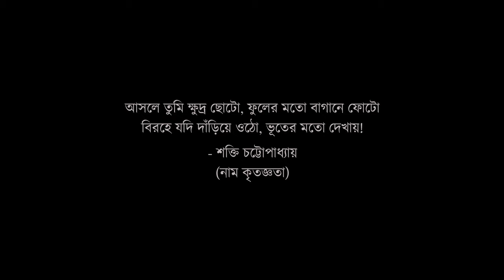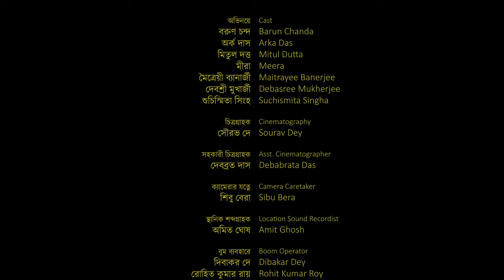BIRAHE JODI (বিরহে যদি) | A film by Anuradha Kunda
BIRAHE JODI (বিরহে যদি)
Synopsis:
This film is about long distance relationships and separation. A couple, Madhura and Subhadro decide to get separated because they are tired of maintaining long distance relationship for long years. After the sudden demise of Subhadro's mother, they disclose their decision to Sunando, Subhadro's father who doesnot try to chastise the couple but tells the story of his long distance relationship with his dead wife.This has an effect on the couple who try to rethink before they separate. The film ends open ended.

Cast : Barun Chanda, Mitul Dutta, Arka Das
Cinematography : Sourav Dey
Editor : Anindya De (Manna)
Story : Anuradha Kunda
Screenplay : Anuradha Kunda, Sukhendu Dewan
Assistant Director : Somjit SahaRoy
Directed by : Anuradha Kunda
Time : 28 minutes
Genre: Short Fiction